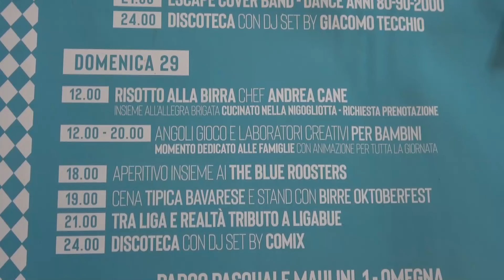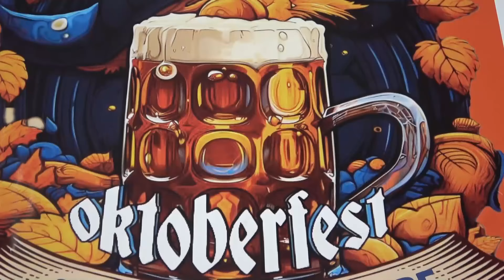Al Forum torna l'Oktoberfest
Tre giorni di festa al Forum a Omegna per l’Oktober fest. Evento promosso dalla pro loco e che abbina buona birra a gastronomia bavarese, musica e divertimento. Si parte  oggi. Domenica al programma classico si sono aggiunti momenti dedicati alle famiglie.